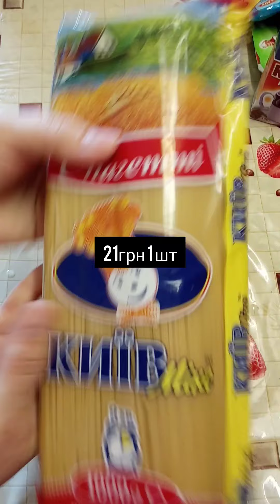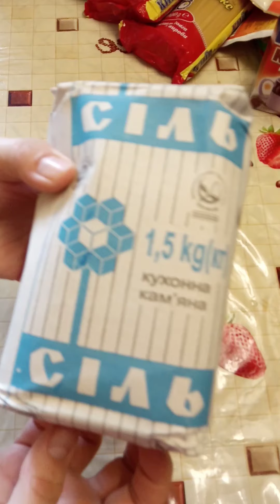Украина🇺🇦 Славянск закупка 1000 грн